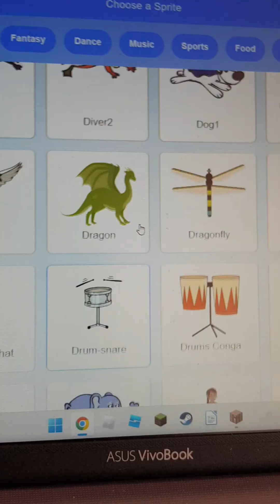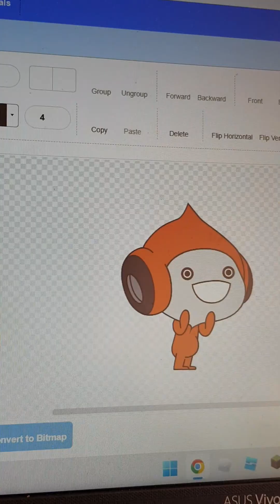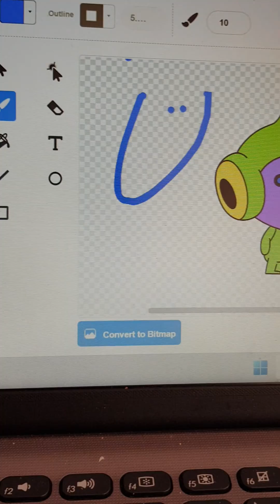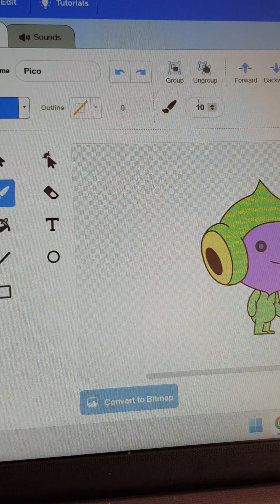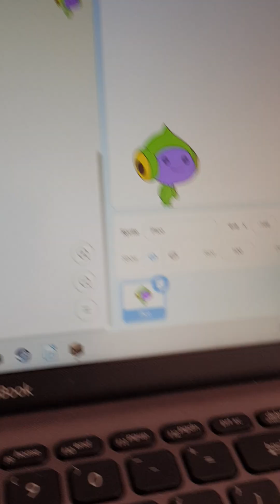Scratch lesson 2: Characters